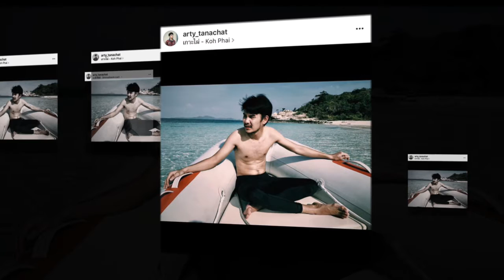ถูกจับตามอง! อาร์ตี้ รับงานเยอะขึ้น ยันไม่ได้ตกอับ! เผยชีวิตโสดแฮปปี้มว้ากก